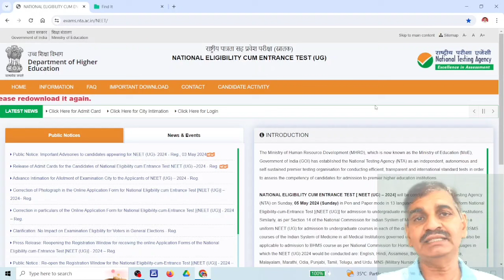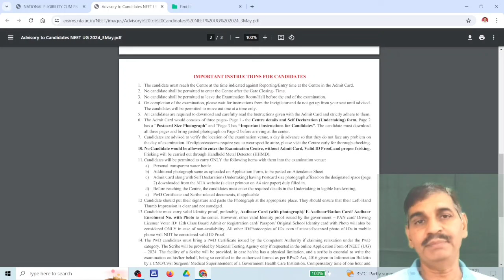NEET exam 2024 !! NTA new notice !! Activities on 5th May 24 !! Exam से पहले ये विडियो जरूर देखें।